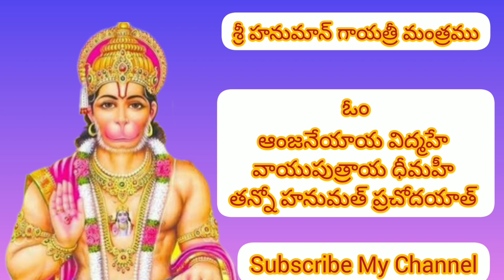Sri Hanuman Gayatri Mantra || Hanuman Mantra Telugu Lyrics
Sri Hanuman Gayatri Mantra || Hanuman Mantra Telugu Lyrics || Hanuman Gayatri Mantra, gayatri mantra lyrics, hanuman mantra, Hanuman Gayatri Mantra with lyrics, Hanuman Gayatri